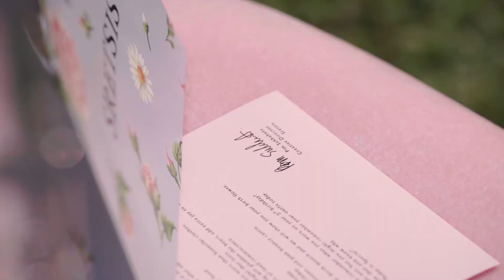Sretsis Spring - Summer 2022 "Today's Special" Fashion Show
Join the celebration at Sretsis Spring - Summer 2022 "Today's Special" Fashion Show at Kimpton-Maalai Bangkok, Thailand.

Music Score "Dream Baby Dream" by Suicide ZE RECORDS International Studio, CO.LTD